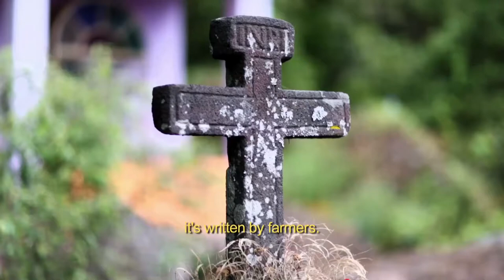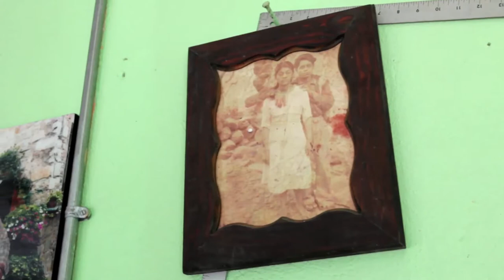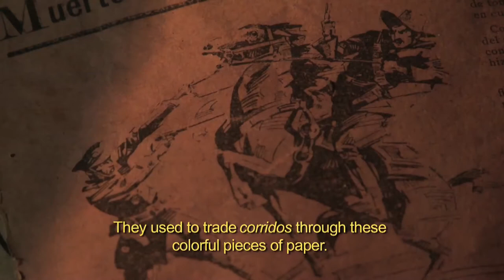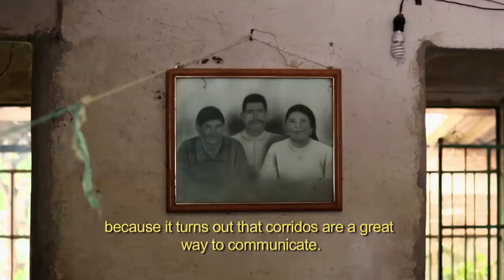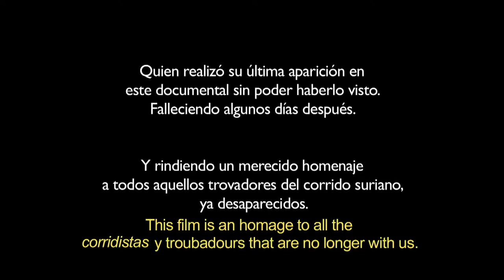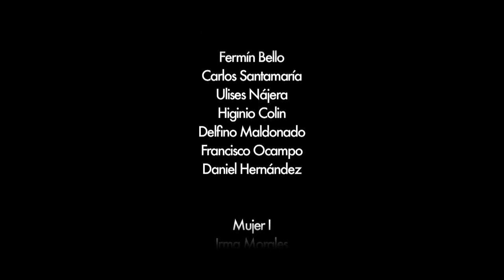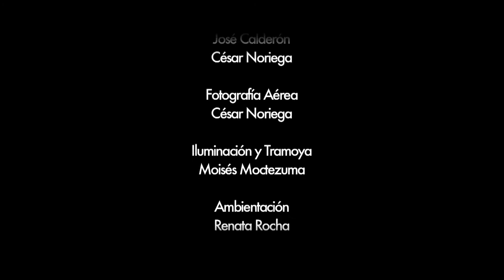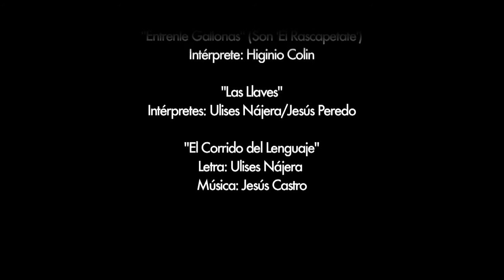Documental Corridos Sones y Pasiones (subtitulado)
Instituto Morelense de Radio y Televisión.